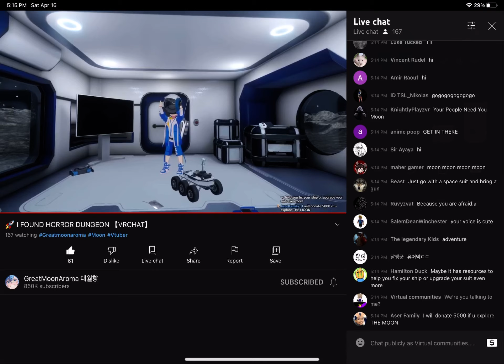Great moon aroma timed me out in stream chat